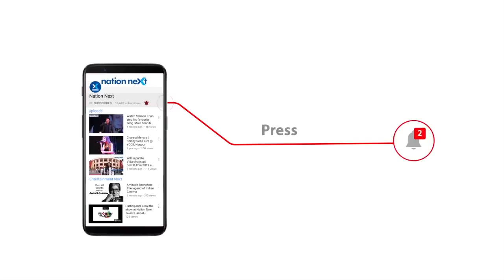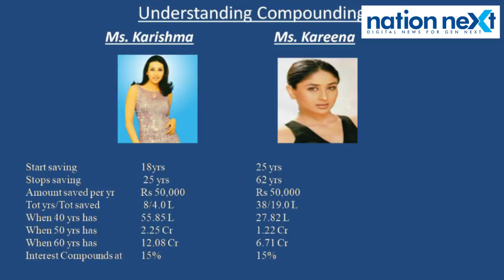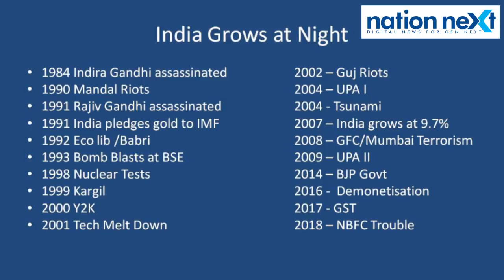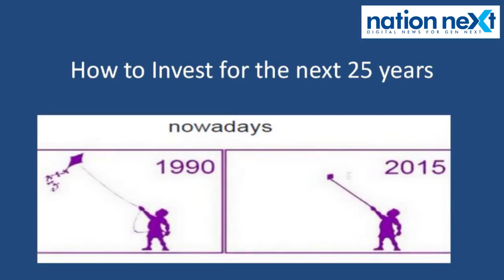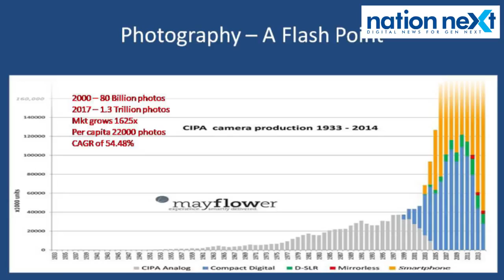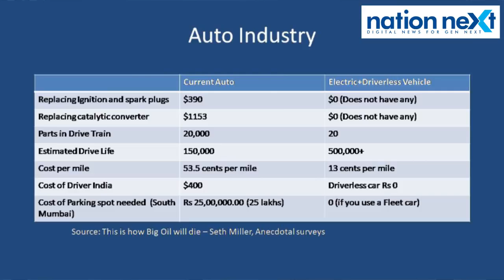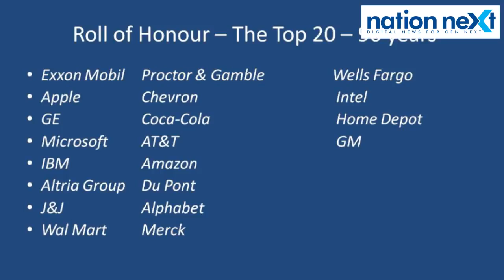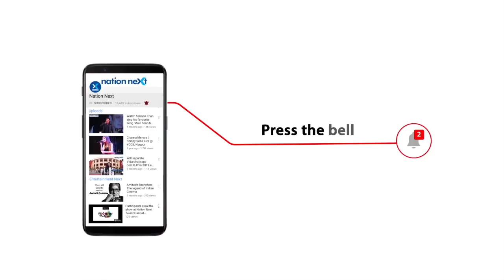How to make 100 crore by investing 10 lakh Ramesh Damani 1